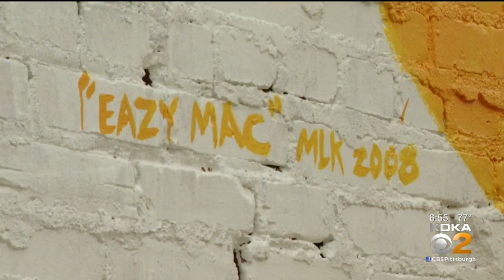Community Paints Mural In Honor Of Mac Miller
Today, local youth got a start on celebrating the Pittsburgh rapper's life, with a tribute mural.